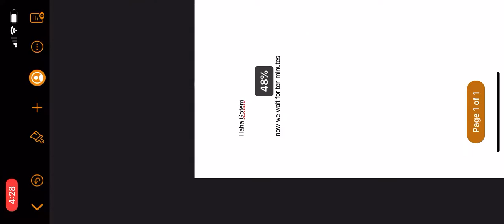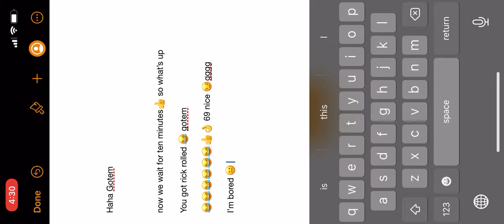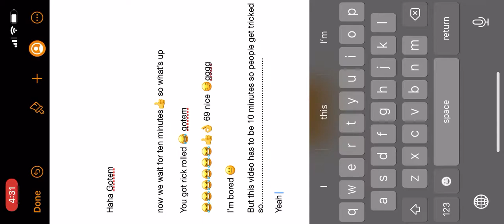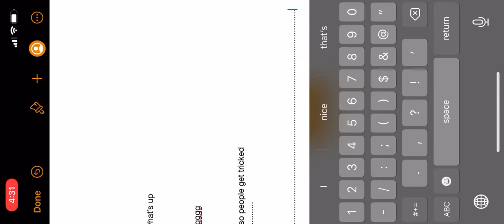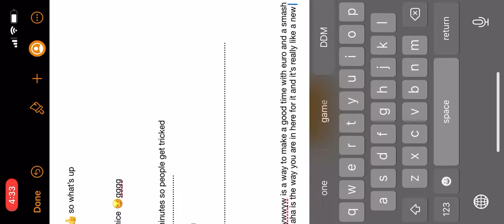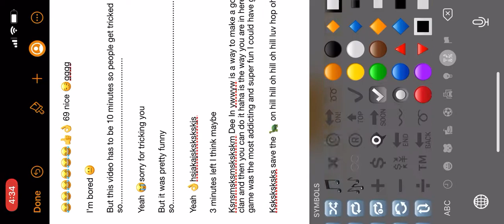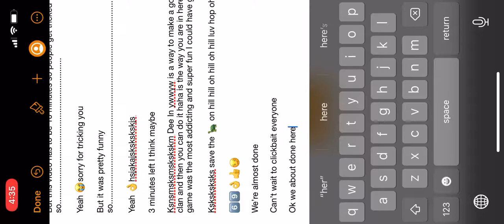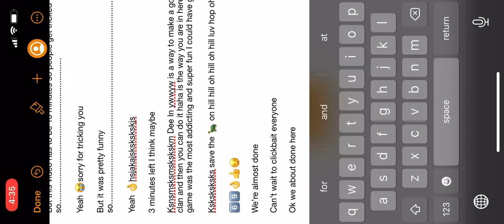People getting Rickrolled compilation #1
Haha gotem, lol you should send this to your friends and blah blah blah ok bye.